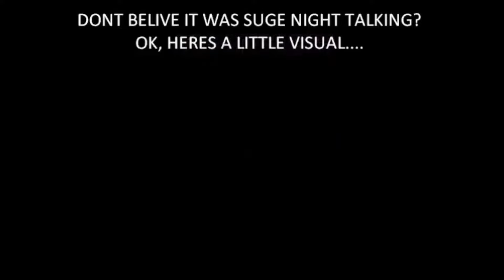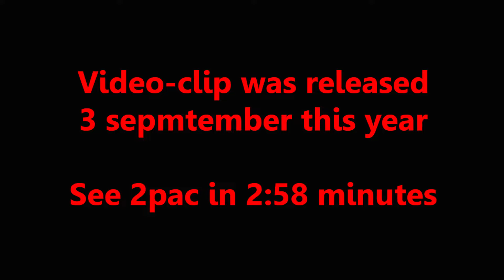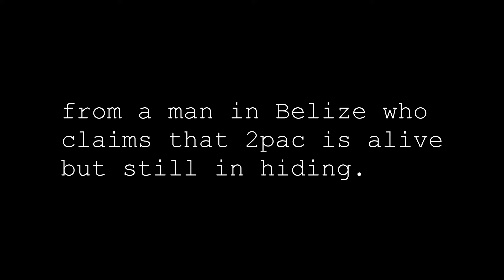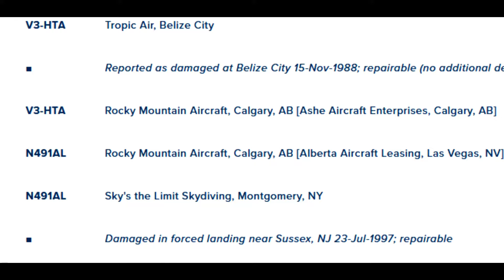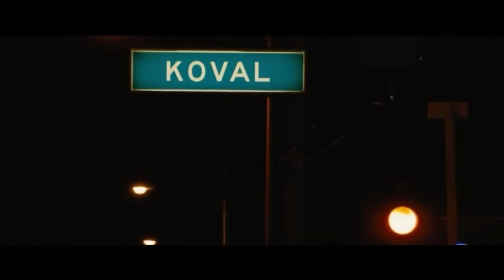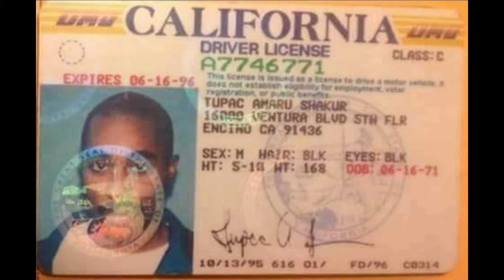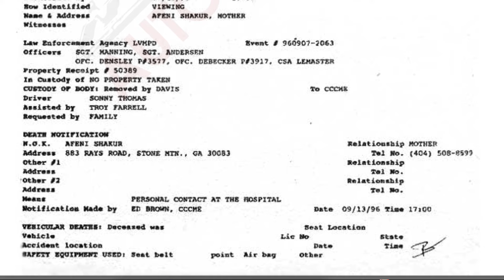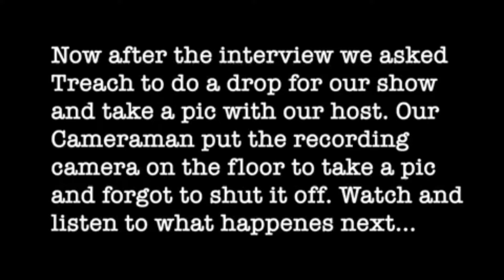2PAC Death Faker TUPAC is Still Alive MAKAVELI Lives 2022 Treach Hussein Fatal Suge Knight Confirm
Happy Birthday to Parish Lesane Crooks, 2pac turns 51 today and he is alive and well! 26 years later he is still in hiding after numerous reported sightings and even documented arrest reports. If you saw the autopsy report then you would know that 2pac didn't weigh no 215 pounds lol. Ever heard of the No Grapes Theory or Devon Clark? If not, then do your research goofy! Oh and if you believe that Akil the Mc is Tupac then you gots to be the dumbest m*f.

Suge Knight, Mopreme, Treach, Hussein Fatal and even Snoop Dogg hint at Pac still being in the land of the living.

Forward
Copy
Forward

• Criticism
• Reporting
• Teaching